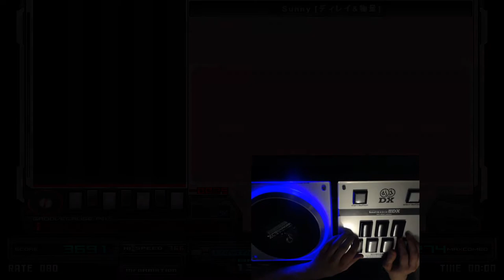sl12 Sunny [ディレイ&物量] HARD CLEAR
I'm usually bad at delay charts so this is a pretty satisfying clear.

Input: Dao FP7 2012
Option: Hard